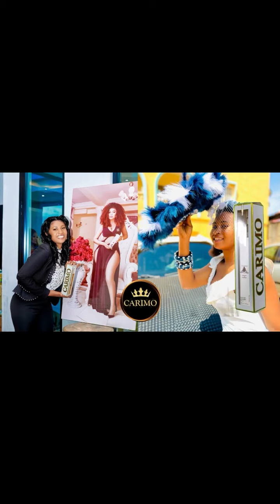Magie 😳papa soleil colle une corde avec sa langue